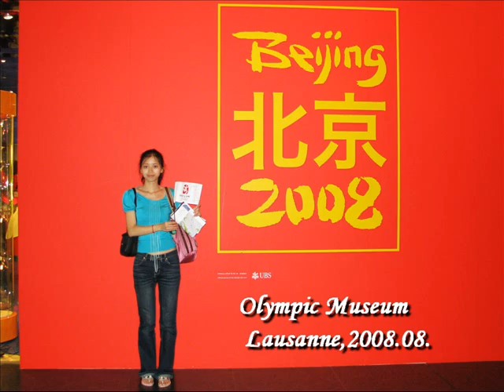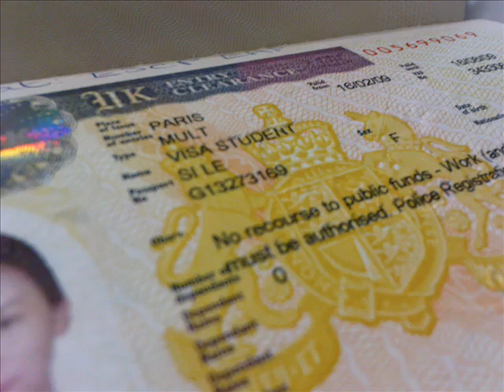100 photos of Sissi